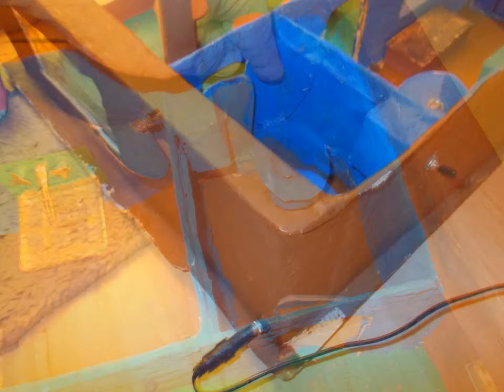Die Krosse Krabbe aus Pappmaché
Eine kleine Diashow von der Krossen Krabbe, hab ich vor langer Zeit mal für meine Tochter gebaut. Beleuchtung gibt es auch !